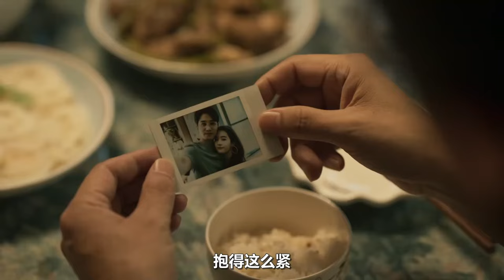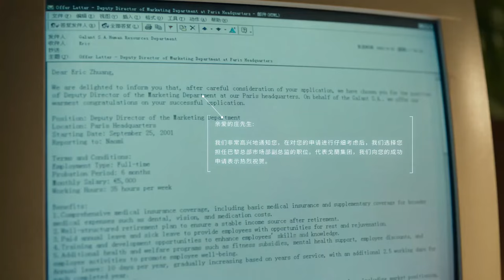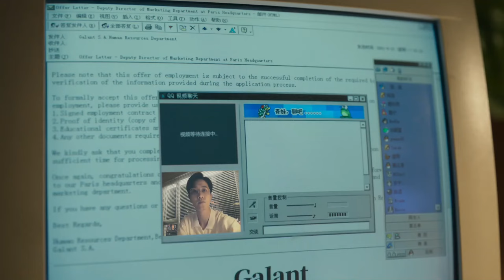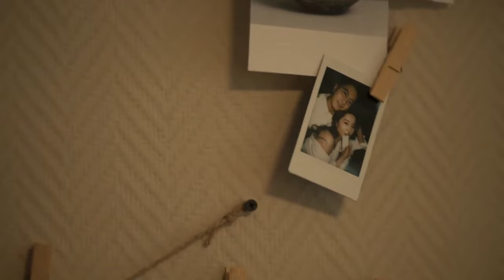【♥莊國棟VS黃亦玫】看了莊國棟為人處世和原生家庭,註定跟黃亦玫走不遠#玫瑰的故事#刘亦菲#林更新#佟大为#chinesedrama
⏰每天7:00pm(GMT+8)、8:00pm(GMT+8)准时更新Update on time～玫瑰的故事 刘亦菲 林更新 佟大为 chinesedrama 中国电视剧 2024中国电视剧 中国电视剧2023 电视剧📣Like to watch on the attention, will continue to update the next good-looking TV